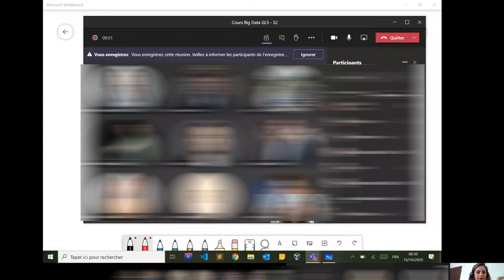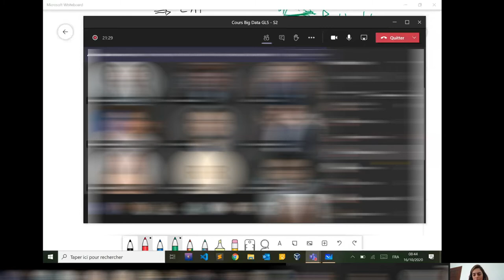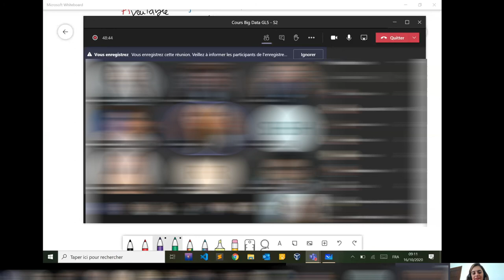Séance 2 - ACID vs BASE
Entre les propriétés des bases relationnelles et celles des systèmes Big Data, c'est une histoire de chimie!